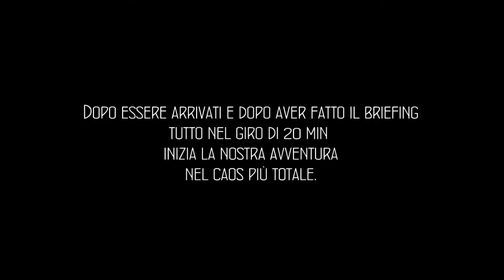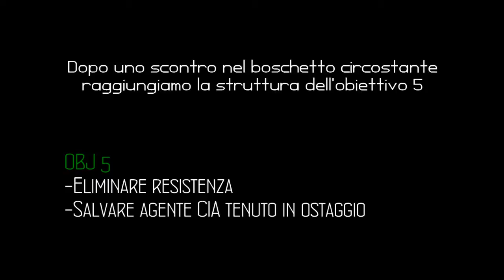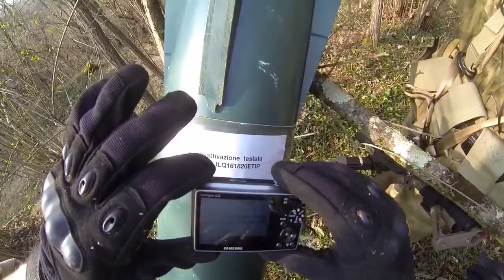Torneo Apocalypse 2014 - Eliminatorie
Torneo Apocalypse 2014 - Eliminatorie , svoltosi il 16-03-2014, a Racchiuso (UD)

Filmed using a GoPro Hero 3 Black Edition camera, recorded at 60FPS 720p HD, edited using Corel VideoStudio Pro X6